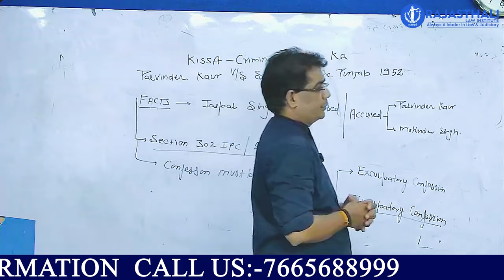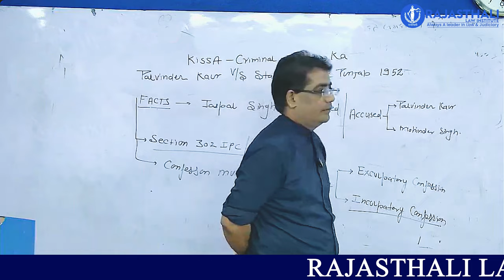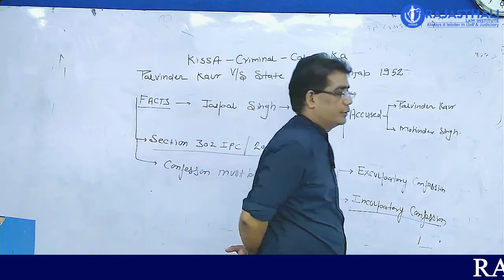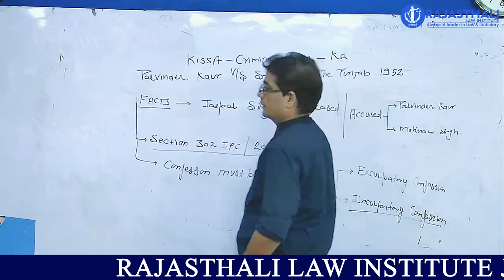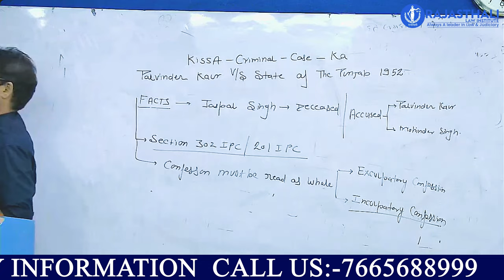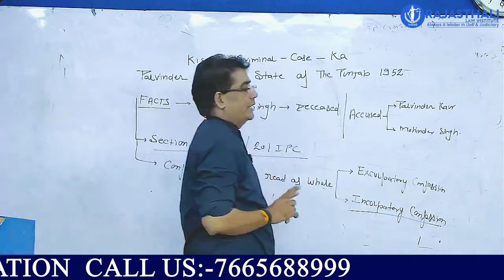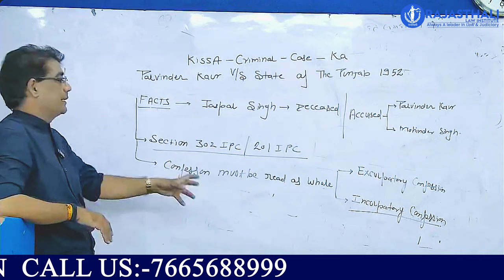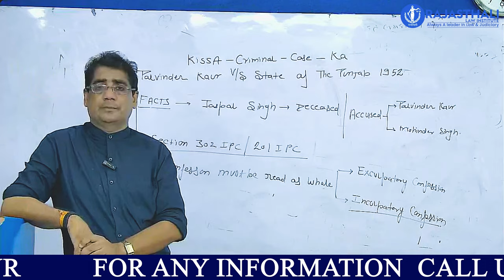PALVINDER KAUR VS STATE OF PUNJAB 1952 | RJS ESSAY WRITING FOR RJS MAINS | RAJASTHALI LAW INSTITUTE